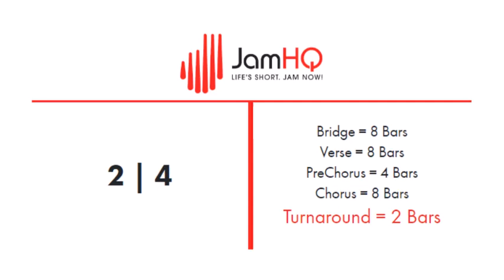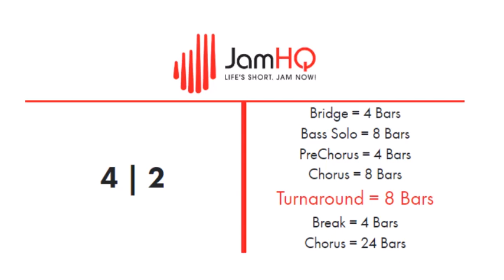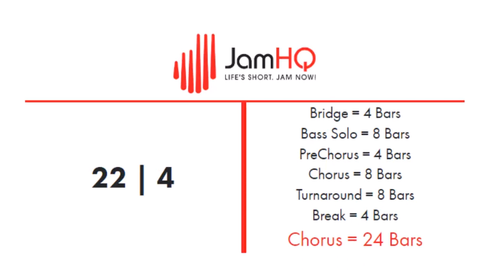DRUMLESS METAL - Backing Track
Wil